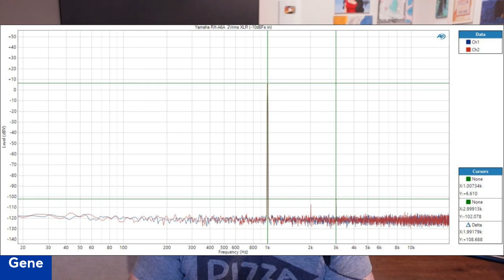Why Music & HiFi Sounds Better at Night?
Ever wonder why your HiFi and music sounds better at night? Some audiophiles think it has to do with a cleaner power grid in the evenings but I've never been able to verify this with ANY measurements over a course of 2+ decades. There has to be other reasons.

In this video, I discuss the possible reasons why many people feel music and their audio systems just sound better at  night. Can you you think of reasons I don't give in this video?

(contest open only to entries in continental USA)
ENTER to WIN by: 6/30/22 @ 11:59pm EDT

► Do NOT respond to text messages in the comments section of ANY of our videos claiming you won the prize and need to text them back. Those are scammers!
► There are no costs to enter and you will NOT be asked to pay any shipping or handling expenses IF you win the prize.

Audioholics Recommended Cables:
250ft CL2 12AWG Speaker Cable
50ft 10AWG Speaker Cable
Locking Banana Plugs
9ft 4K HDR HDMI Cables